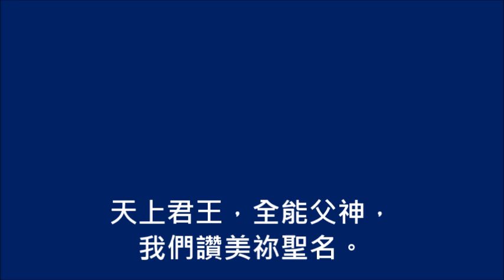榮耀歸神(敬拜頌歌023首)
榮耀歸於天上真神，至高處榮耀歸神！
神將平安賜給世上祂所喜悅的人。
我們讚美、敬拜、稱頌，感謝祢偉大的愛。
天上君王，全能父神，我們讚美祢聖名。